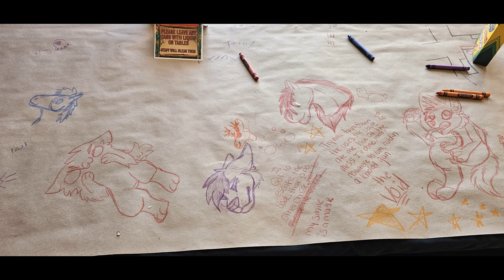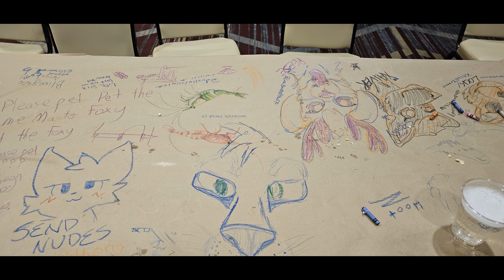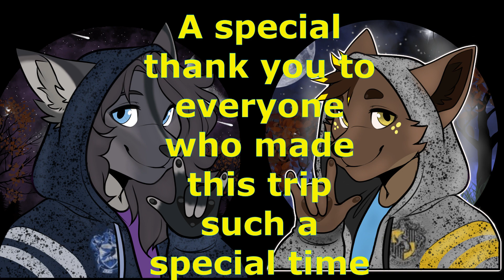MCFC 2024 Recap!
This is a full recap of my time at MCFC 2024, i want to thank everyone that let me take pics and vids! please make sure to leave a like and a comment if you would like to see more!